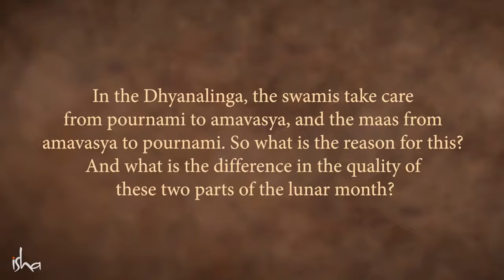Dhyanalinga - An Equal Balance of Masculine and Feminine | Sadhguru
In this Spot video, Sadhguru throws light on the connection between Sun and Moon, the masculine and the feminine. He explains why the Linga Arpanam, the Isha Brahmacharis’ seva at the Dhyanalinga, is set up in such a way that Swamis take care of it from Purnima (full moon) to Amavasya (new moon), and Maas from Amavasya to Purnima. Sadhguru says, “If the masculine and feminine is in equal proportion, then only both will dare to be full-fledged. When both are full-fledged, you are a full-on life.”

NASA's SOHO Sees Sun Popping Out All Over | NASA image captu… | Flickr

sadhguru
sadhguru 2019,
sadhguru speech
sadhguru latest
sadhguru 2020
sadhguru meditation
sadhguru speeches
sadhguru motivation
sadhguru shiva,
sadhguru advice
sadguru
sadhguru bangla
sadhguru live
satguru
isha foundation
yoga